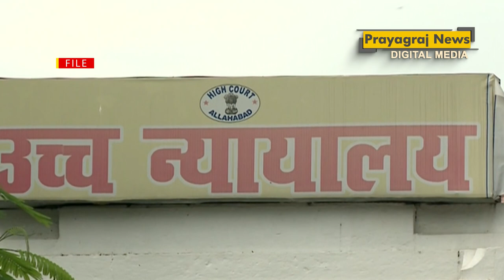सोशल मीडिया में अश्लील वीडियो का प्रसार सामाजिक गिरावट का नतीजा : हाईकोर्ट